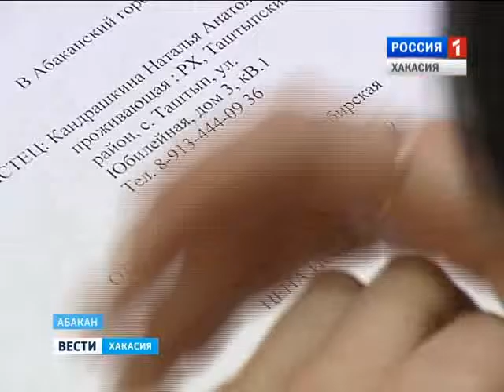В Абакане начался суд по фонтану кипятка на Торосова. Чья же все-таки была труба? 09.02.2016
В Абаканском суде сегодня слушается дело, которое простым, ну ни как не назовешь. Речь идет об иске жильцов дома по улице Торосова к «Южно-Сибирской тепло-сетевой компании». В сентябре из-за порыва трубы фонтан кипятка повредил десяток квартир многоэтажки, но ответственность за это на себя до сих пор ни кто так и не взял.